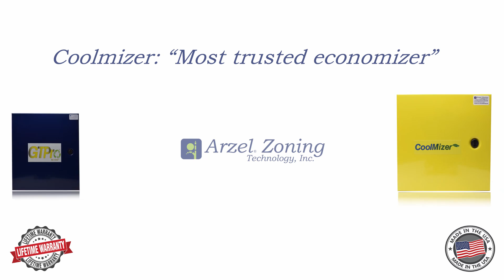Arzel Zoning Panels and Dampers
Take a quick look at our the zoning control panels and dampers available from Arzel Zoning.